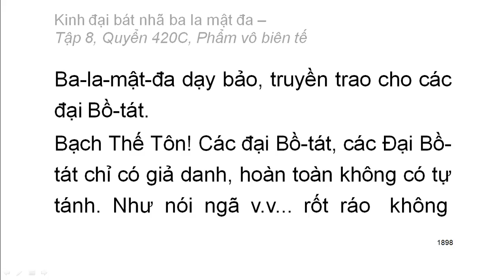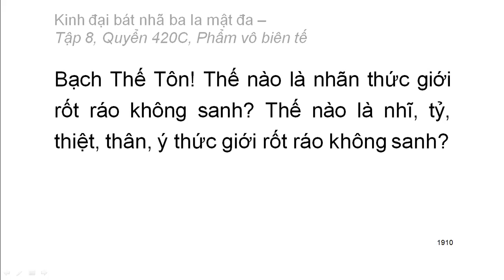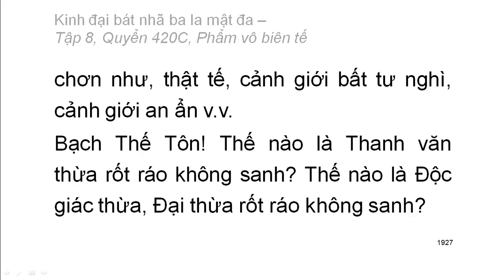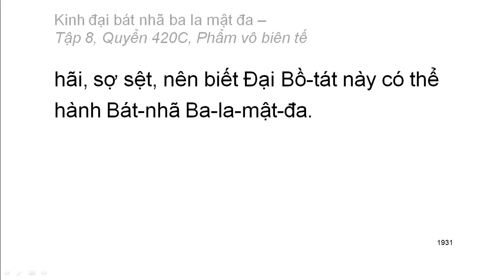600 quyển Kinh Đại Bát Nhã Ba La Mật Đa: Quyển .../600 (tiếp) (đọc lần 2)